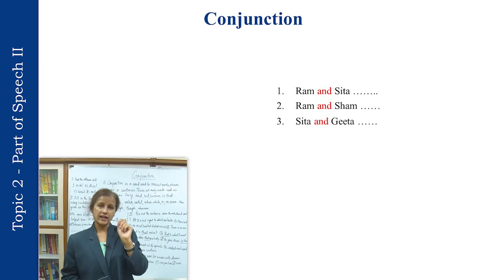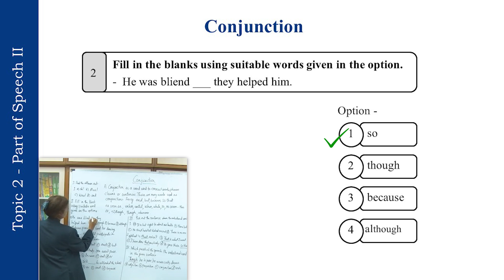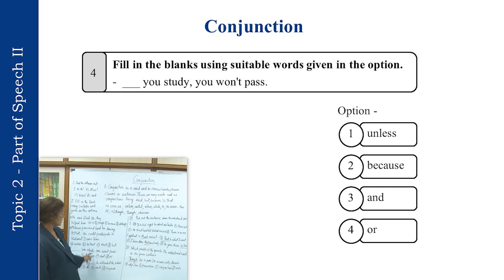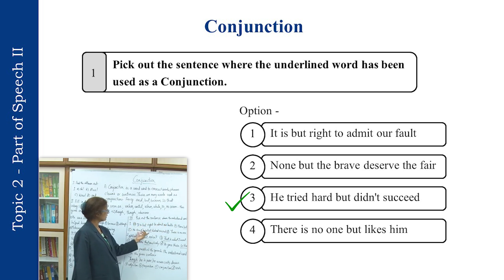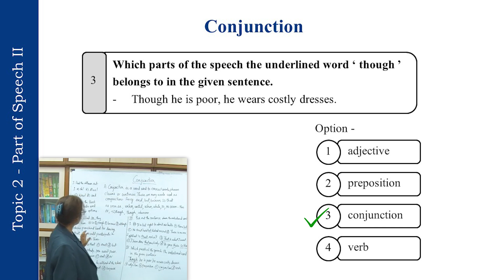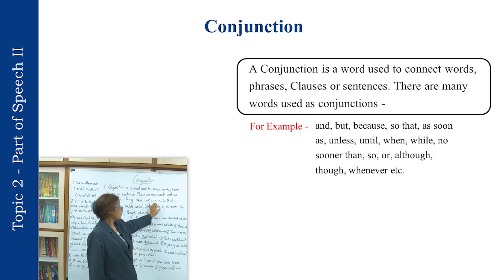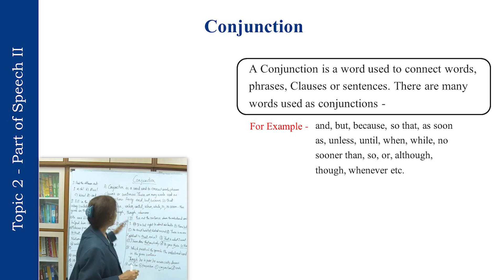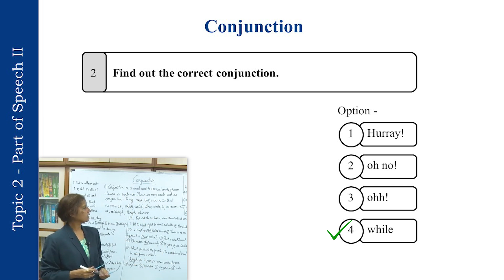८ वी इंग्लिश - Part Of Speech - II ( Verb, Adverb and Conjunction ) - घटक २ भाग २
८ वी - शिष्यवृत्ती परीक्षा ( मराठी माध्यम )
सौ. नेहा जोशी ( विषयतज्ञ )